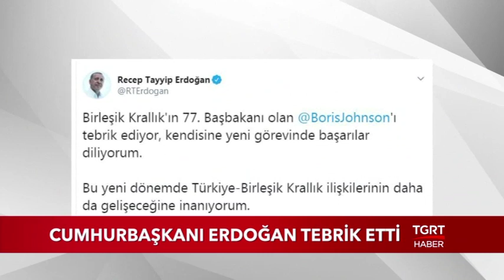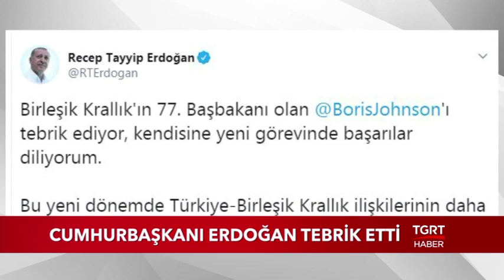Cumhurbaşkanı Erdoğan, Boris Johnson'ı Tebrik Etti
İngiltere'de Muhafazakar Parti'nin yeni Başkanı Boris Johnson oldu. Johnson bu sonuçla birlikte İngiltere'nin yeni Başbakanı da seçilmiş oldu.